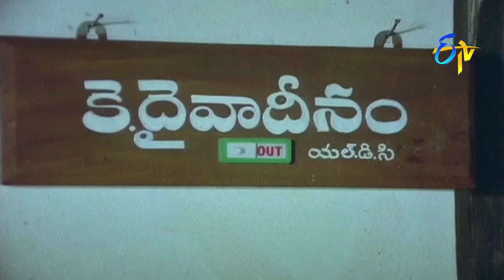Jabardasth Masti - Kanchana Ganga - Suthi Velu Jabardasth Comedy Scenes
Kanchana Ganga